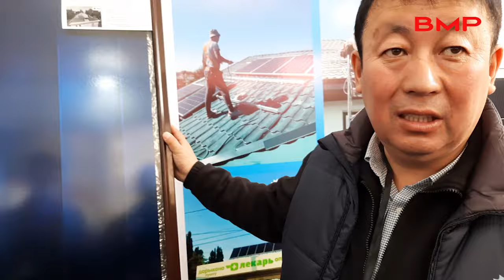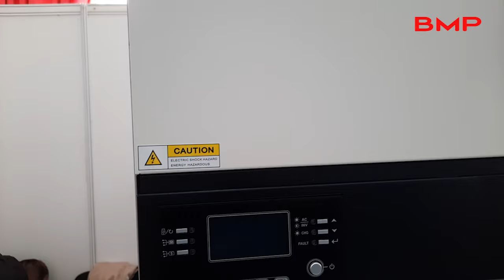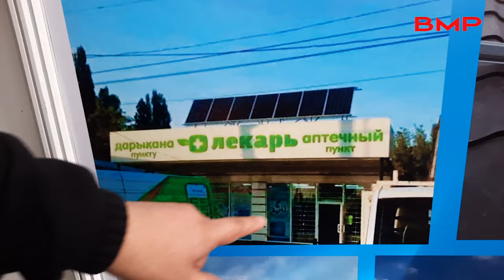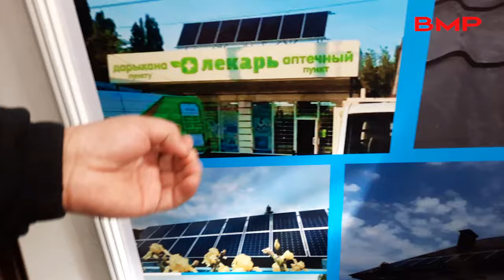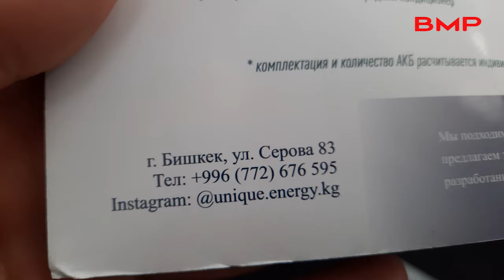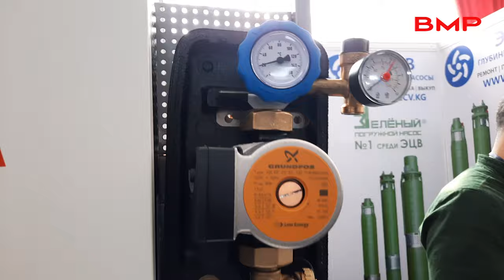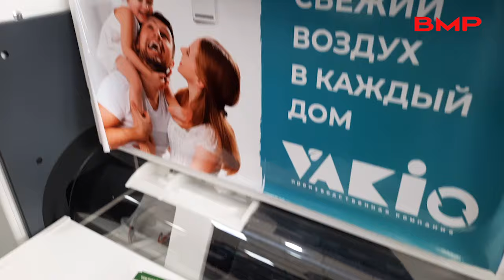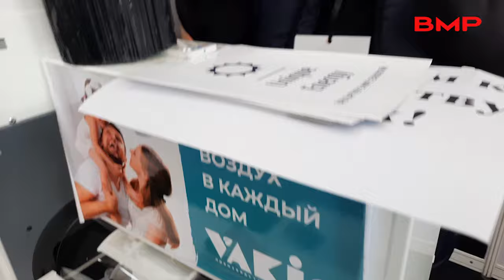КҮН БАТАРЕЯЛАРЫ || Кантип ИШТЕЙТ || БААСЫ